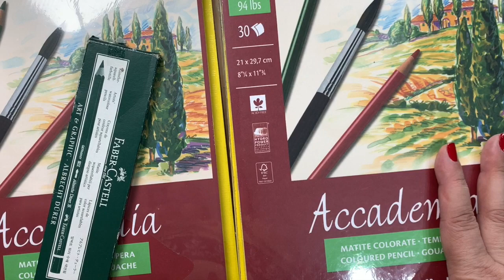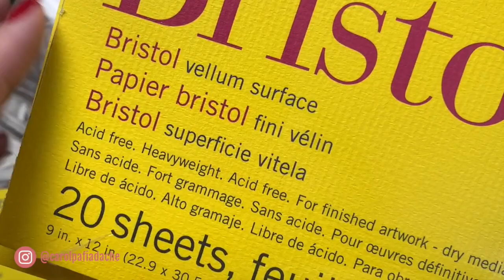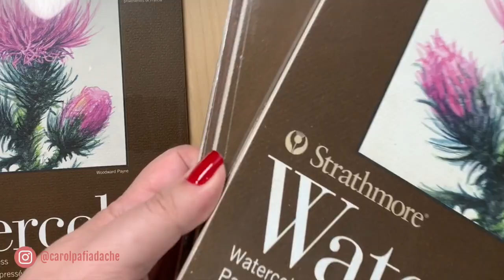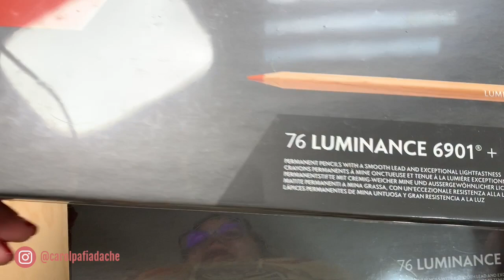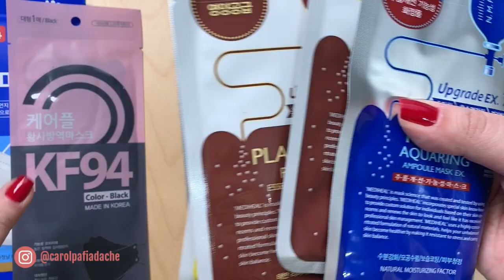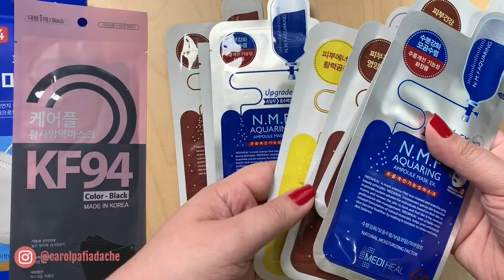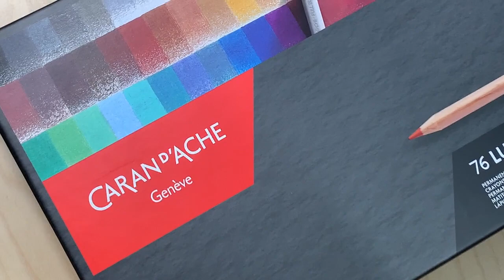Comprinhas de papelaria da Coréia do Sul!!